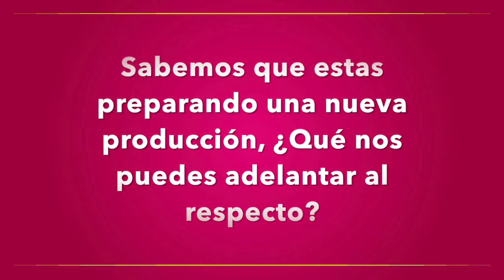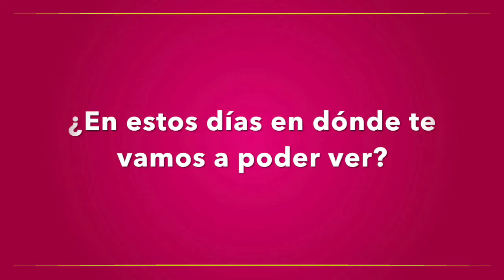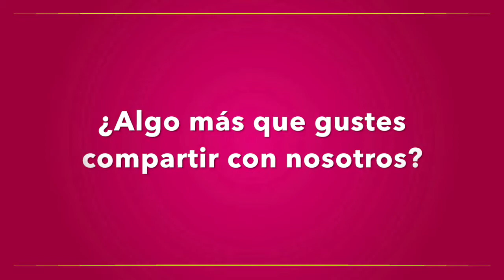ENTREVISTA FABIOLA FINKMANN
Estuvimos con Fabiola Finkmann, la cantante nos contó acerca de su nuevo proyecto bajo la dirección de Armando Manzanero y de su nuevo single "La campana".